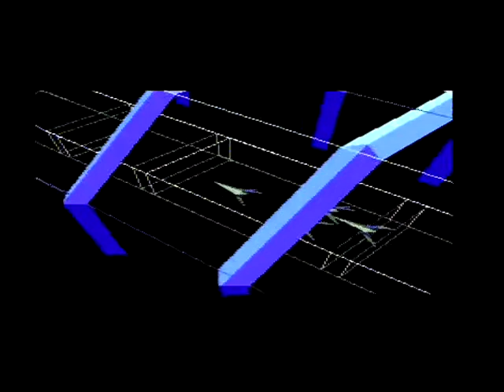Let's Play Star Wing SNES -Pixel Spank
Before Lylat Wars there was Star Wing. Call it Star Fox if you like.

We are Pixel Spank. Your new go to place for nerdy entertainment